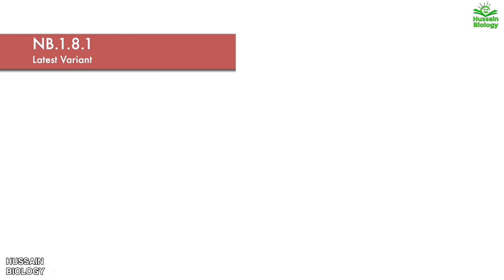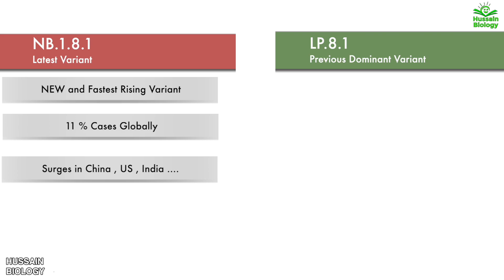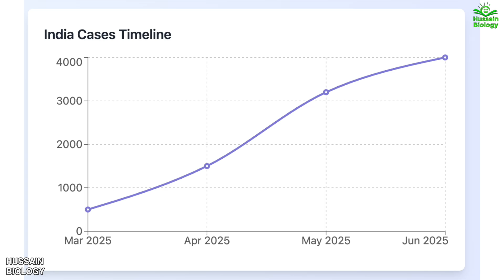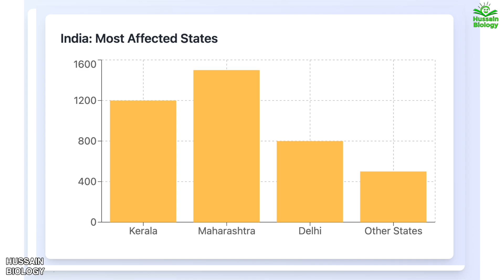Covid 19 | in 2025 | NB.1.8.1 Variant Rising Globally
Here’s a YouTube video description for your video on the NB.1.8.1 COVID-19 variant:

🦠 NB.1.8.1: The New COVID-19 Variant You Need to Know About!

As the COVID-19 virus continues to evolve, a new variant called NB.1.8.1 has emerged and is now under global surveillance. Detected first in early 2025, NB.1.8.1 is part of the Omicron family and has recently been classified by the World Health Organization (WHO) as a Variant Under Monitoring (VUM) — a sign of its increasing spread and potential public health impact.

🔍 In this video, we explain:
✅ When and where NB.1.8.1 was first detected
✅ How it fits within the Omicron lineage
✅ What makes it different from previous variants
✅ Symptoms and transmissibility trends
✅ WHO's response and global monitoring
✅ What you should do to stay safe

📌 This video is based on the latest data as of June 2025 and presents a clear and science-backed breakdown of NB.1.8.1 for the general public.

🔔 Stay informed. Stay protected.